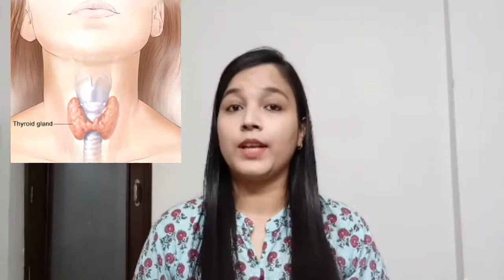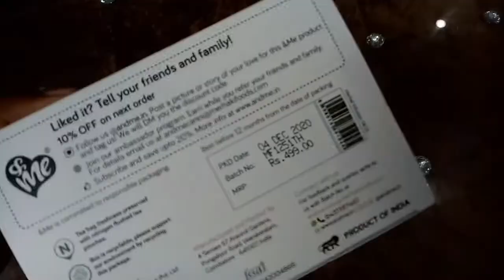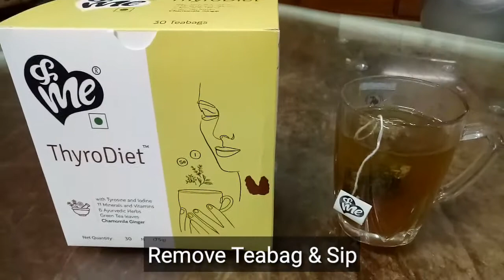Thyroid | Treatment for Thyroid | &Me ThyroDiet Tea Review | Natural Management of Thyroid Hormone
&Me Thyrodiet Tea, takes a revolutionary approach by providing the right nutrition to help Thyroid gland naturally produce required levels of T3/T4 (thyroid hormones) in the body.
Result = Natural management, No life long support, Diet based scientific solution!
It has No side effects.

Link to purchase &Me ThyroDiet Tea from
Amazon-